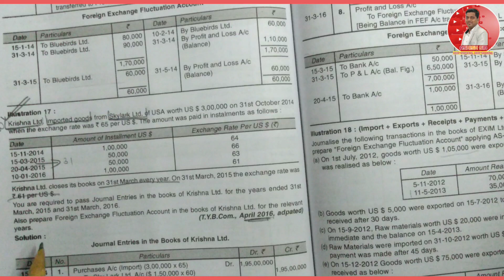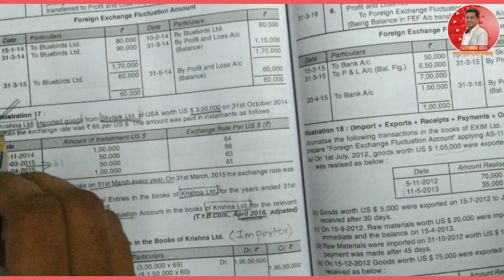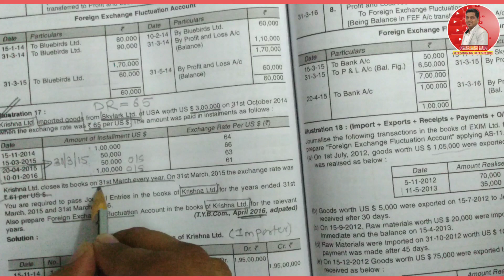FOREIGN CURRENCY TRANSACTION | PRACTICAL PROBLEM | PART 2 | FINANCIAL ACCOUNTING | ASHISH SIR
Ashish Chourasiya
 Keep studying Keep sharing
Regards,
 Ashish sir